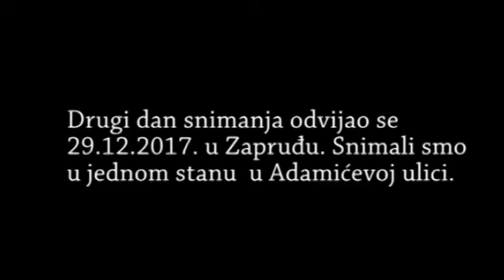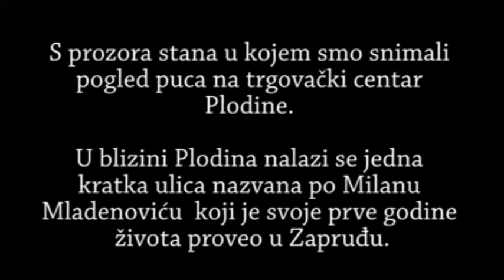Budi sam na ulici - snimanje spota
Spot za Budi sam na ulici snimamo za Udruženje Deca iz vode.
Režija, montaža, kamera 1: Iva Plavšić
Kamera 2, tehnička podrška: Davor Pasković
Glume: Tea Kovačević, Mia Budanko, Senka Kapetanović, Din Saurović

Pjesma “Budi sam na ulici” Ekatarine Velike nalazi se na albumu S' vetrom uz lice,
Žanr:: rock
Objavljen: 1986.
Trajanje: 36:07
Izdavač: ZKP RTLJ
Producent(i): Dragan Čačinović
S' vetrom uz lice, treći je studijski album fantastične jugoslovenske rock grupe Ekatarina Velika koja dolazi iz Beograda, Srbije..
Pjesme
    "Budi sam na ulici" - 5:10
    "Ti si sav moj bol" - 3:54
    "Kao da je bilo nekad" - 4:28
    "Umorna" - 4:38
    "Novac u rukama" - 3:43
    "Sarajevo" - 2:52
    "Stvaran svet oko mene" - 2:46
    "Soba" - 4:27
    "Grad" - 4:09
Glazbenici:
    Milan Mladenović - glas, gitara
    Margita Stefanović -klavir, klavijature
    Bojan Pečar - bas-gitara
    Ivan "Raka" Ranković – bubnjevi
Ovaj spot je nekomercijalan projekt i napravljen je u čast velikih glazbenika, koji su svojim stvaralaštvom obilježili velik dio odrastanja mnogih generacija koje su živjele na području bivše SFRJ. Ovi fantastični glazbenici zaslužuju da se po njima nazovu ulice, glazbeni zavodi, škole ...
Postoji jedna udruga koja ne dozvoljava da ova priča padne u zaborav. Oni se zovu udruga Deca iz vode, dolaze iz Beograda, Srbije. Postoji i bend Deca iz vode i ono što oni rade puno je više od muzike, jer oni ideje ljubavi, istine i slobode koji se protežu kroz tekstove EKV-a žele oteti zaboravu.